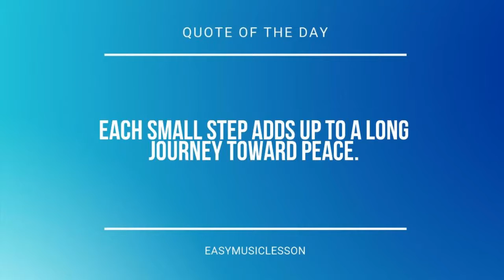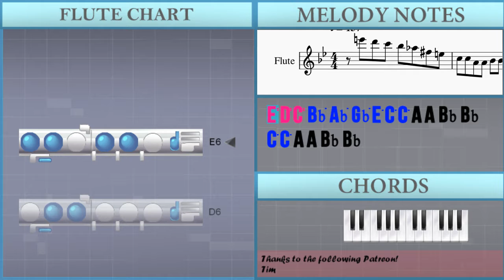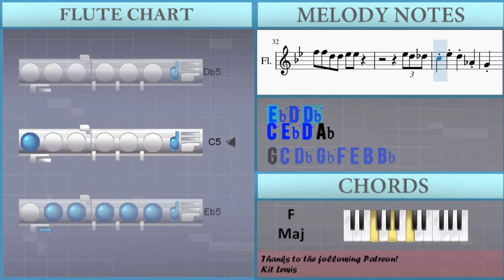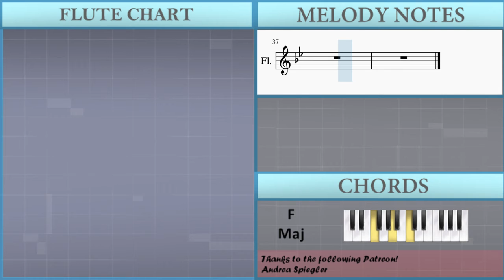How to play Underground Theme (Super Mario 3D World) by Mahito Yokota on Flute (Tutorial)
The easiest way to learn how to play Underground Theme (Super Mario 3D World) by Mahito Yokota on the flute. It's a flute tutorial for Underground Theme (Super Mario 3D World) by Mahito Yokota.

EasyMusicLesson teaches you to play the your favorite instrument, through easy and simple animation so that you too can learn how to play Underground Theme (Super Mario 3D World) by Mahito Yokota on the flute easily. A flute tutorial with visual animation graphic.

Chords of Flute arrangement:
C Maj   C Maj   F Maj   F Maj   C Maj   C Maj   F Maj   F Maj
C Maj   C Maj   F Maj   F Maj   C Maj   C Maj   F Maj

Melody notes of Flute:
E6 D6 C6 Bb5 Ab5 Gb5 E5 C5 C5 A4 A4 Bb4 Bb4
C5 C5 A4 A4 Bb4 Bb4
F5 F5 D5 D5 Eb5 Eb5
Eb5 D5 Db5
C5 Eb5 D5 Ab4
G4 C5 Db5 Gb5 F5 E5 B5 Bb5
A5 E5 C5 B4 Bb4 Ab4